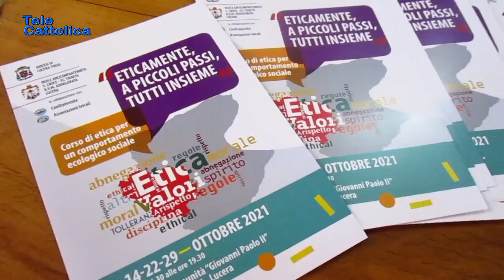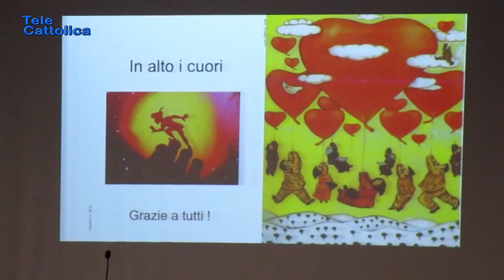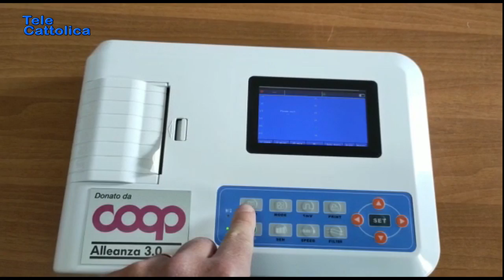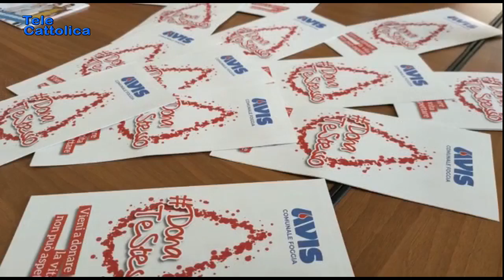Tg 25 ottobre 2021